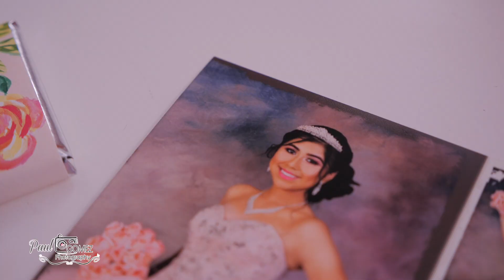XV Wendy Highlights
Quinceañera Wendy